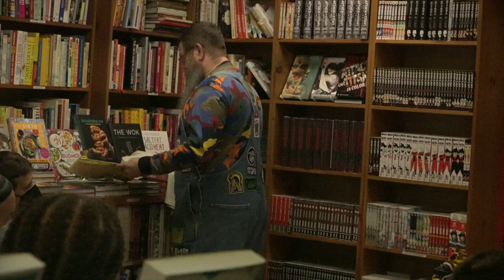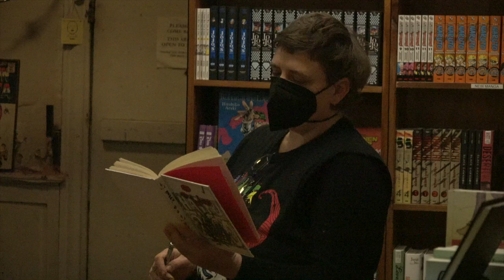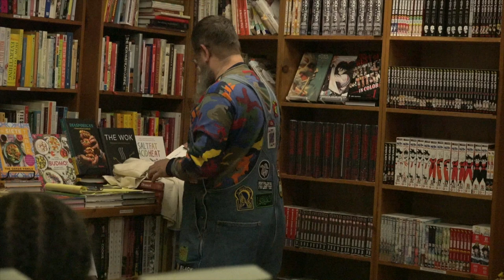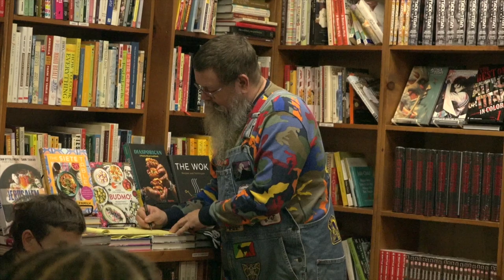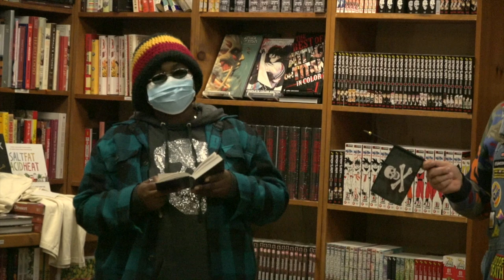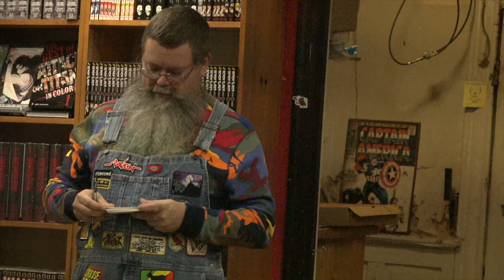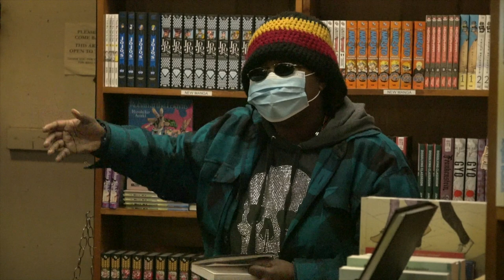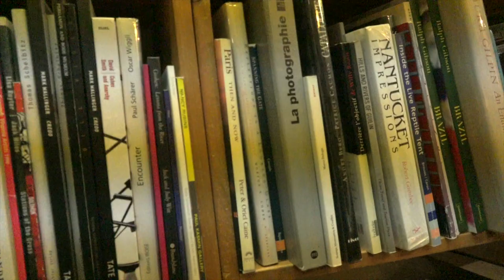Southern Gothic Futurist Haiku Slam - 2022 Dec. 15 - Live at Chop Suey Books - Richmond, Virginia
Description from a previous event, "SOVTHERN GOTHIC FVTVRIST HAIKV SLAMS return to Richmond ... bringing our completely free for all communal event built around wild style haiku slam utilizing haiku format (seventeen syllables or less) to have a single-elimination come-one come-all tournament where combatants build and/or destroy through short poetic bursts.

IN THE REGULAR SLAM TOURNAMENT - you will need around 20 or so haiku to compete thru the end, but you may be eliminated quickly only having used 2 or 3 depending on skill levelz. Competitors go head-to-head, single haiku vs. single haiku as a round. Early matches are best out of 3 rounds, final four is best out of 5, and the final is best out of 7.

IN THE OPEN BATTLE ROYAL for those eliminated early as well as willing onlookers who have decided to just dip their toes in the waters, you will only need 3-6 haiku maybe, in a single round format eliminating people one by one until there is a winner.
Your host Dirtgod Raven Mack will also defend his claims as Intercontinental Cruiserweight Champion of Performative Haiku in a HAIKU LIFE/DEATH MATCH ... in a Best of 19 showdown.

Come kick it with your cousins, those you know and those you don't, in a safe and sober space, to share our creative expressions in short 17 syllable or less outbursts."